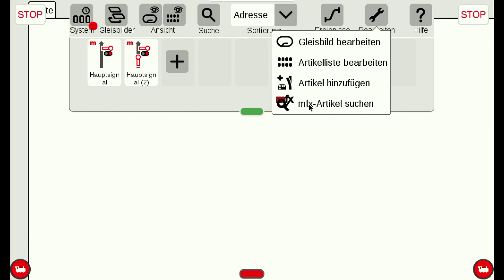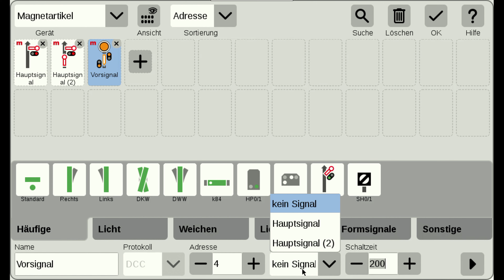Märklin Vorsignal und Hauptsignal gemeinsam anschließen – Central Station 3 / Märklin Erklärvideo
So schließen Sie ein Formvorsignal für Märklin H0 oder Formvorsignal für Trix H0 an die Central Station 3 an. Sie können auch dabei das Hauptsignal und das Vorsignal gemeinsam schalten und in der CS3 verbinden. Die CS3 kann das MFX Signal automatisch erkennen.

➜ Vorsignal - Grüner Mast (Art. Nr. 70361)
➜ Vorsignal - Grauer Mast (Art. Nr. 70362)
➜ Vorsignal - Mit Zusatzflügel - Grüner Mast (Art. Nr. 70381)
➜ Vorsignal - Mit Zusatzflügel - Grauer Mast (Art. Nr. 70382)